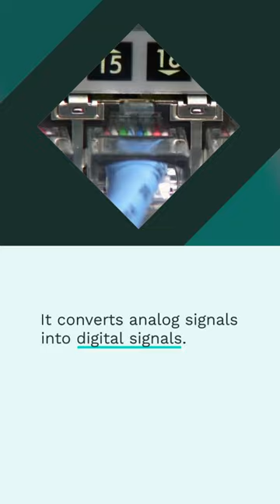What is the difference between a router and a modem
What is the difference between a router and a modem. Learn how a modem connects to your ISP and converts signals, while a router creates a local network and enables device communication. RouterVsModem InternetConnection Modem Router Networking ISP"